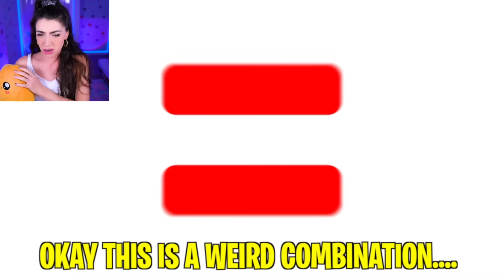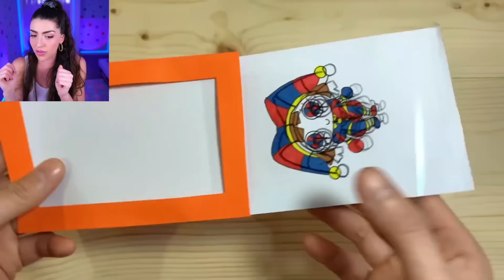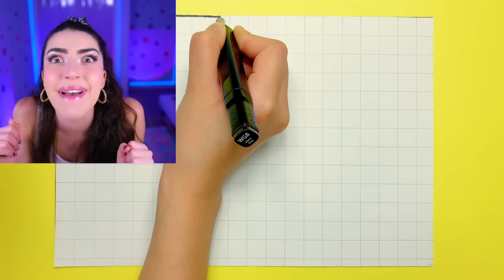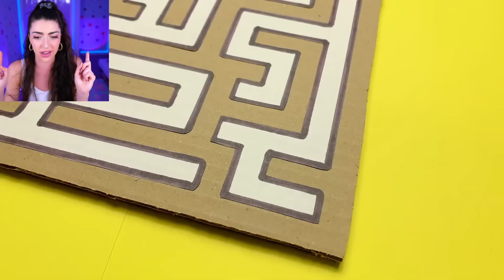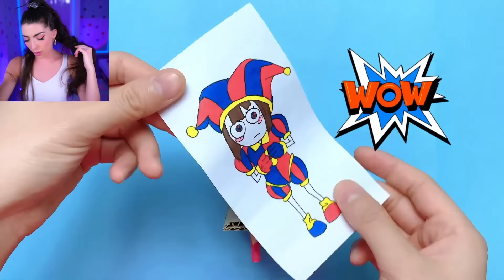AMAZING DIGITAL CIRCUS turns into SMILING CRITTERS!?(The Amazing Digital Circus as SMILING CRITTERS)